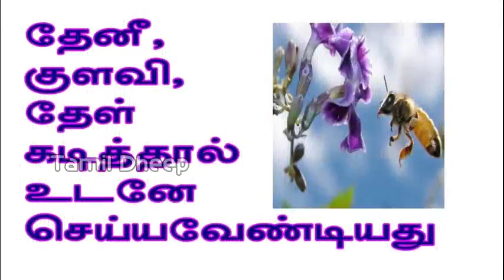தேனீ, குளவி,தேள் கடித்தால் உடனே செய்யவேண்டியது Whatsapp Videos